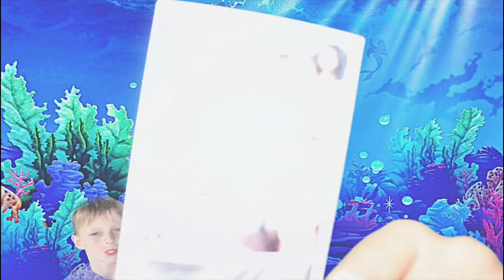9-3-22 Alpharetta Bentley Atlanta Photo Booth - Gianna’s 1st birthday - Robot Booth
Robot Booth was at Bentley for Gianna's 1st Birthday!! Look for the gallery link below to see all the pictures taken in the photo booth and get free downloads of your favorite shots!